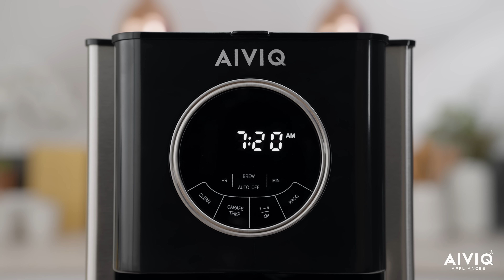AIVIQ Design Pro Coffee Maker - ACM-311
AIVIQ ACM-311